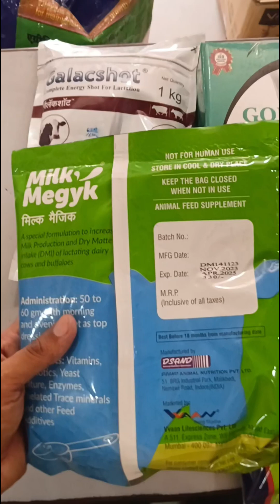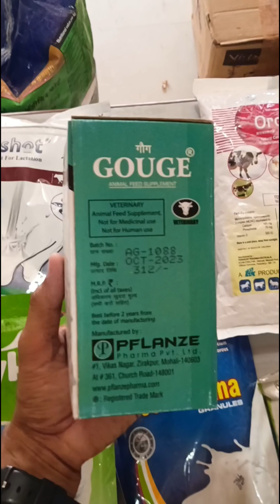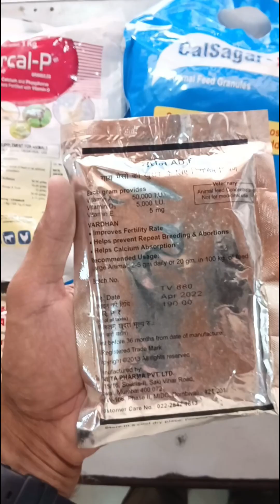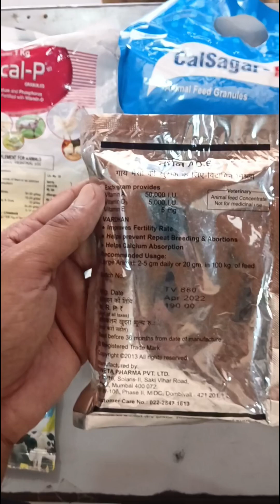Vet use:-Best Powder Milk Production buffalo dairy farm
Best milk powder veterinary
progressive machines
milk tanks
heavy machines
Milk production veterinary
Orcal p
orcal p powder
veterinary medician / injection
Orcal p granules uses in hindi
fat plus powder use in animals
Fat plus rumen health
dr ramawat
bypass fat kya hota hai
Galacshot powder uses in hindi
milk fever
agrimin forte
agrimin super
Calsagar plus powder
dairy farm
Calciboost p
Gouge powder